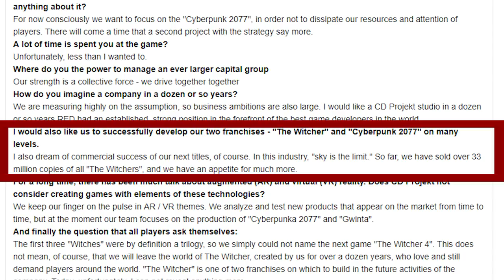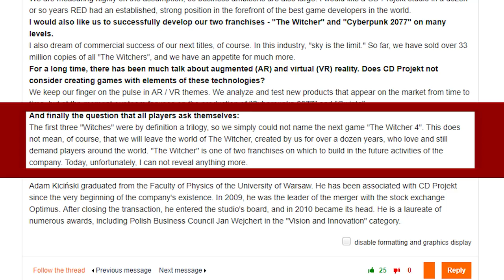CD PROJEKT RED Confirms There Will Be A New Witcher Game But It Won't Be About Geralt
In a recent interview with Bankier, a board member of CD PROJEKT RED (Adam Kiciński) confirmed that the CD PROJEKT RED would be focusing on their two major franchises in the future, the witcher an cyber punk 2077. What does this mean for the witcher? Will there be another major witcher game? Find out in today's video.